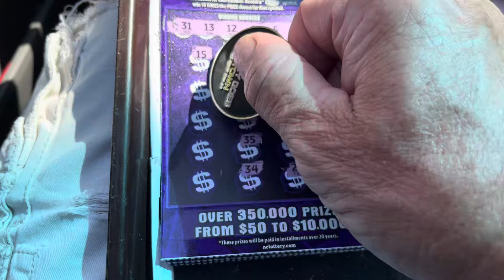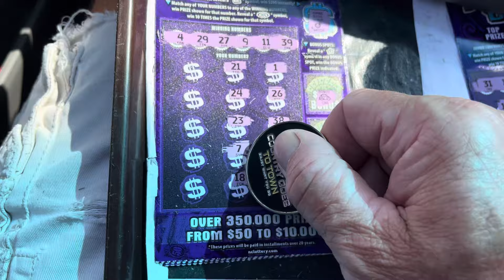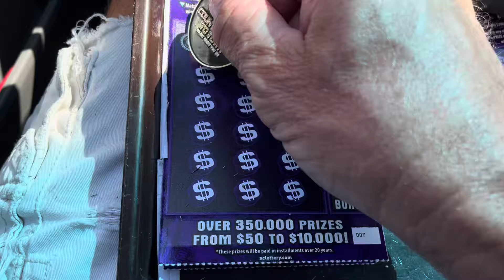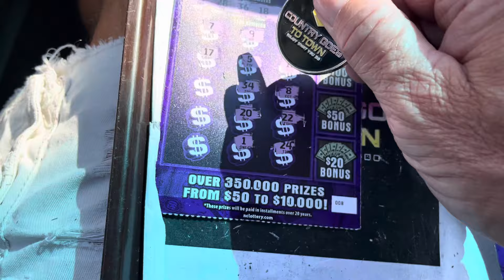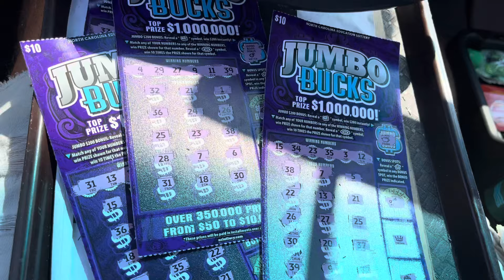SPLITS WITH ZACH AND KIWI. DANG LOTTERY. IT WILL BE NO GAME TODAY SEE YALL TOMORROW 🍀🍀🍀